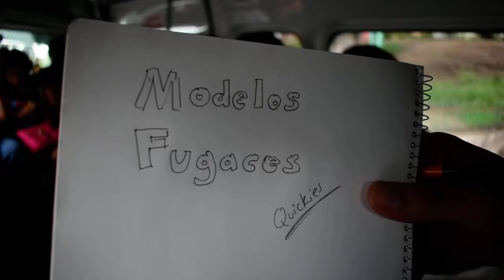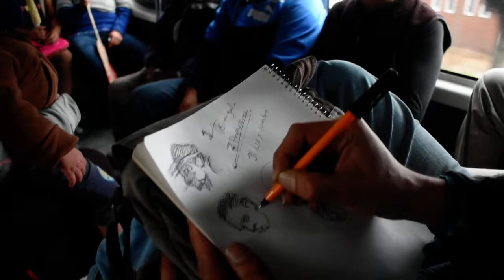3 tips para dibujar más rápido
En este video grabado en el transporte público, les compartiremos 3 consejos rápidos para la elaboración de bocetos (utiles para aprovechar el tiempo desperdiciado en desplazarse).

1.- Forma General
2.-Proporciones
3.- Percepción de luz y sombra...

Esperamos les sea de utilidad!